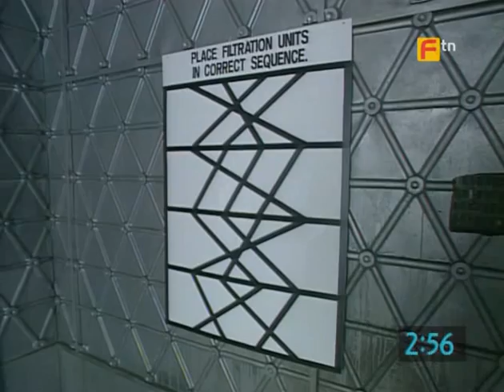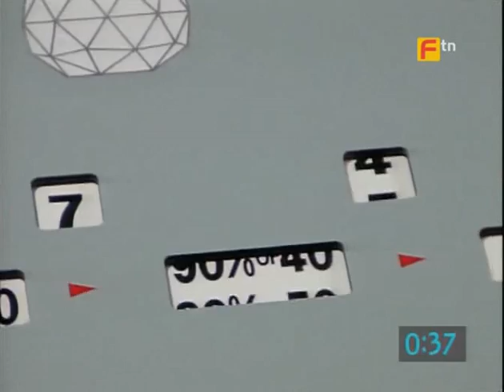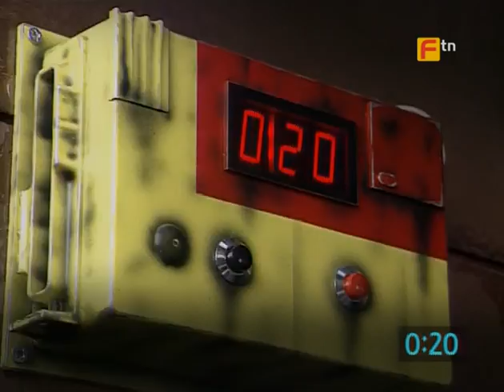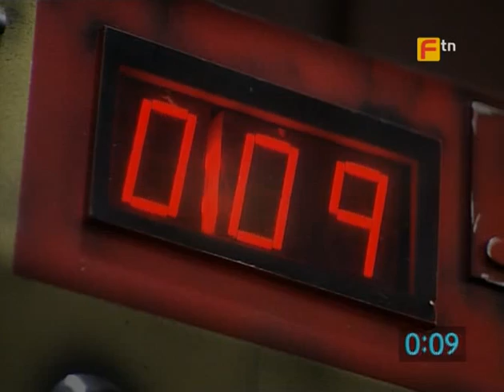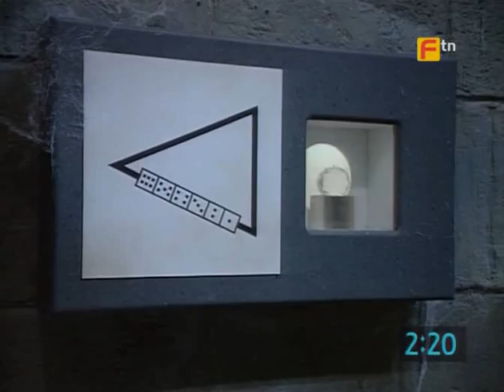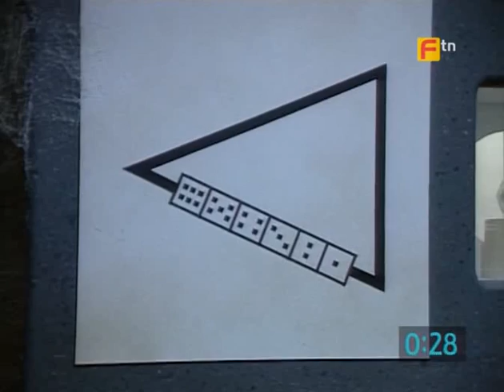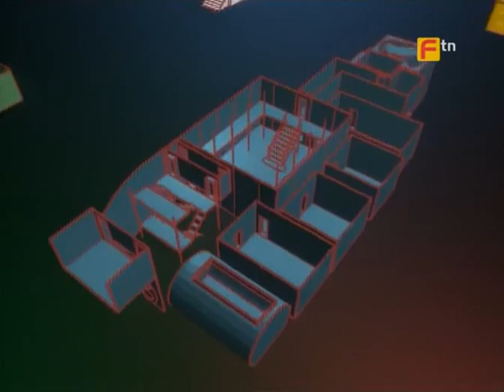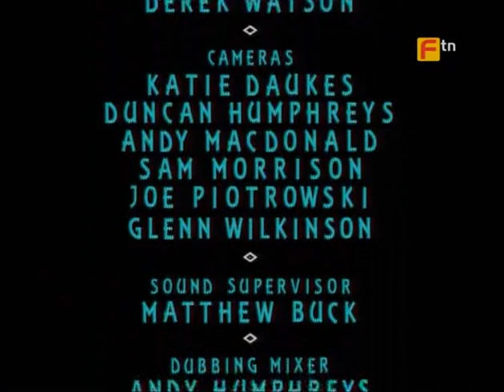The Crystal Maze Series 4 Episode 12 (Full Episode)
An episode from the fourth series of The Crystal Maze, hosted by the legendary Richard O'Brien.

This series saw the change from the Industrial Zone to the Ocean Zone, aboard the S.S. Atlantis.